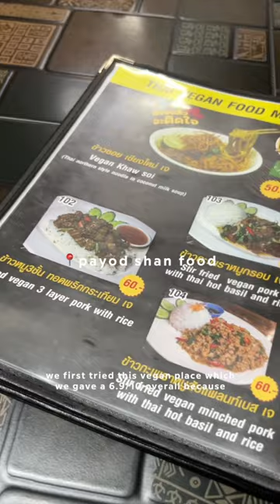This is the best vegan food in Chiang Mai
go here to find vegan food in chiangmai 😉🍕🇹🇭

MY BUSINESSES

TRAVEL LINKS

PRODUCT LINKS

Garmin Heart Rate Monitor

FAQ ✌🏻

How old are you? | apparently 25 lol

MUSIC CREDITS